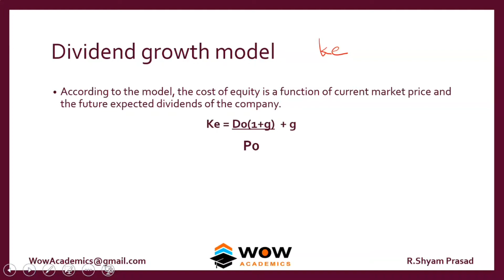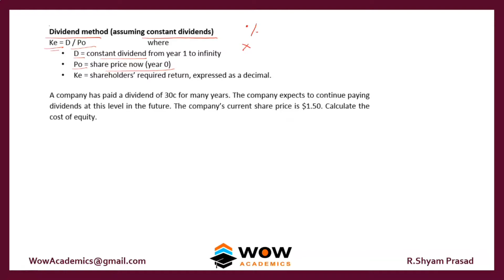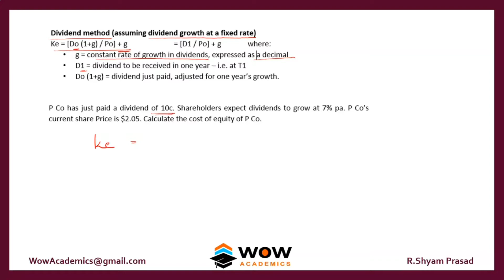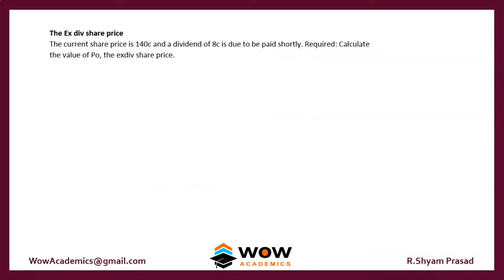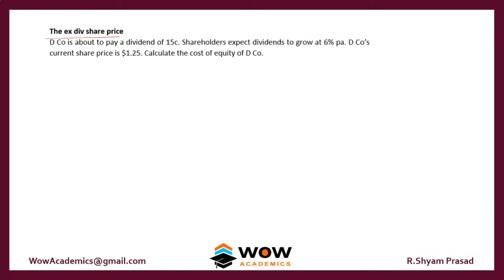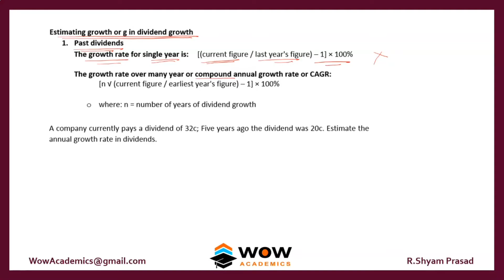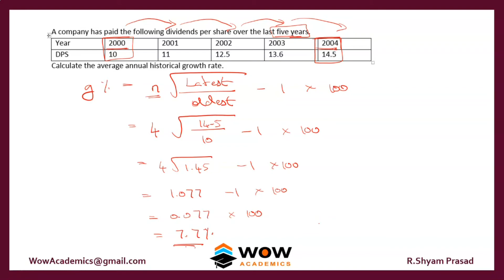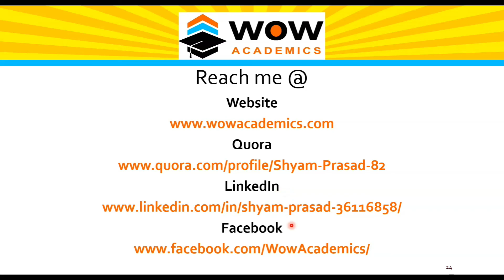Cost of Equity - Cost of capital – Financial Management – MBA / ACCA / CA / CMA / CIMA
You can easily understand “what is Cost of Equity” in this short explanation video.

Please suggest any topic you require for explanation in the comments section.